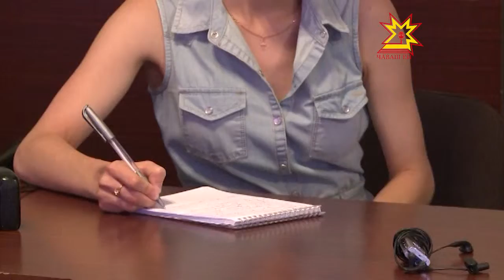Прямая линия с главным архитектором Чебоксар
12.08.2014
Как должна  выглядеть столица Чувашии? Этот вопрос волнует не только архитекторов, но и всех без исключения чебоксарцев. Во всяком случае, во время прямой линии с главным архитектором Вениамином  Мамуткиным речь шла об этом.